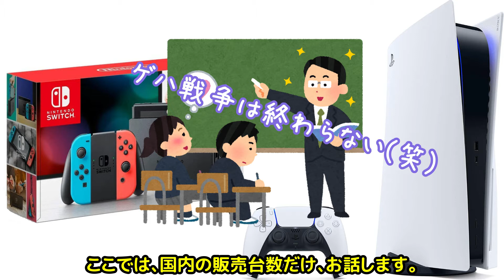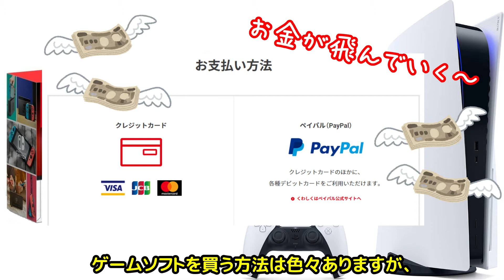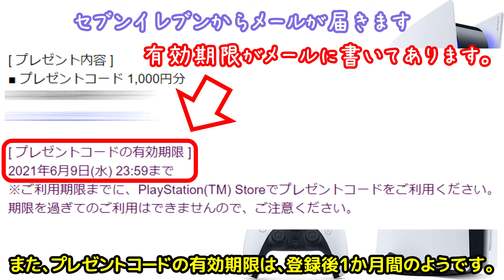【Nintendo Switch】ゲームソフトを安く買う方法【PlayStation】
ザ・俺流！のゲームソフトを安く手に入れる方法です！